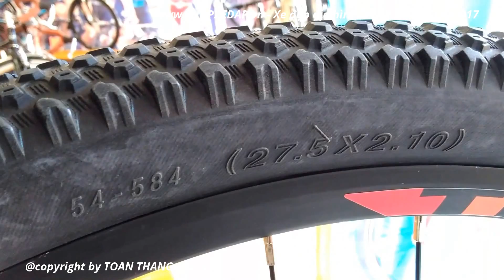[TOAN THANG CYCLES] Xe đạp địa hình TRINX BIG 7 B700 2017 Đen đỏ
MÔ TẢ SẢN PHẨM
KHUNG XE - FRAME

Sơn

Tĩnh điện.

Tem xe - Decal

Sơn.

Màu – Color

xám cam.

Khung - Frame

Hợp kim nhôm  27.5"*16".

Phuộc – Suspension Fork

Thép  hành trình 100mm.

PHỤ TÙNG - COMPONENTS

Tay lái – Handlebar

Nhôm  hành trình.

Cổ lái, Pô tăng - Stem

Hợp kim nhôm TRINX.

Cốt yên – Seat post

Hợp kim nhôm TRINX, có khóa yên.

Yên – Saadle

Trinx kiểu thế thao.

Bàn đạp - Pedal

có.

BỘ TRUYỀN ĐỘNG – DRIVETRAIN

Thắng - Brake

Thắng đĩa cơ Shimano M355.

Tay thắng – Brake Lever

Shimano V-Brake.

Bộ tăng tốc trước – Front Derailleur

Shimano Altus FD-M370.

Bộ tăng tốc sau – Rear Derailleur

Shimano Altus RD-M370.

Tay nắm sang số - Shifters

Shimano Altus SL-M370.

Bộ giò dĩa – Chain Rings

22/32/44T*170L.

Líp xe - Cassette

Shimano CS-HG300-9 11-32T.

Sên xe - Chain

Kmc Z99.

Trục giữa - Hub

Bạc đạn.

HỆ THỐNG BÁNH - WHEELS

Niềng xe - Rim

Đùm xe - Hub

Hợp kim nhôm.

Căm xe - Spoke

Maxxis 27.5"*1.95" Thép không gỉ 14G.

Vỏ xe – Tire

Maxxis 27.5"*1.95".

Ruột xe - Tube

27.5”*1.95”.

KÍCH THƯỚC, TRỌNG LƯỢNG – SIZE, WEIGHT

Cân nặng - Weight

14kg.

Tải trọng

120kg.

PHỤ KIỆN KÈM THEO - ACCESSORIES

Xe đạp TrinX

 Pedal.

CHÚ Ý ! – NOTE!

Hàng chính hãng, nhập khẩu và phân phối bởi TOAN THANG CYCLES.

Các chi tiết sản phẩm có thể thay đổi mà không cần báo trước.
✔GỌI để được tư vấn: TP HCM 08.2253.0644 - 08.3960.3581- Hà Nội : 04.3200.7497

Link web và sản phẩm